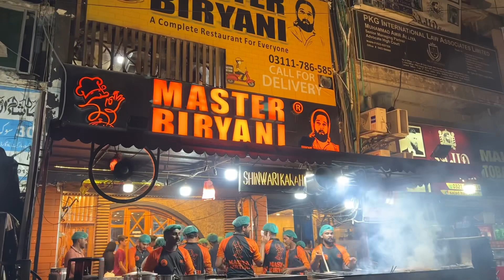Master Biryani Review | Our first food review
Check our first outdoor review of Master Biryani Lahore. We had fun while making our first review.